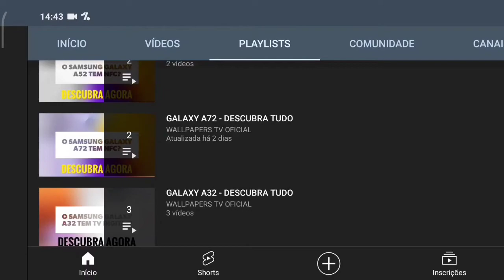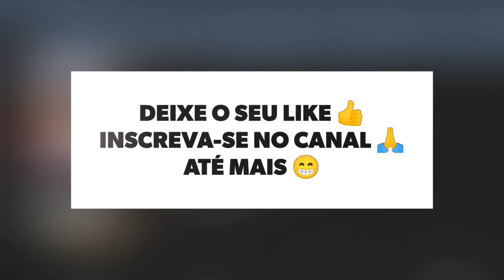🔴 O IPHONE 6S PLUS TEM NFC?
No vídeo de hoje respondo se o Apple IPhone 6S Plus tem suporte para a tecnologia do nfc, e a resposta é sim. O Iphone 6S Plus tem suporte para a tecnologia do nfc, assim da para realizar pagamentos por aproximação, felizmente.